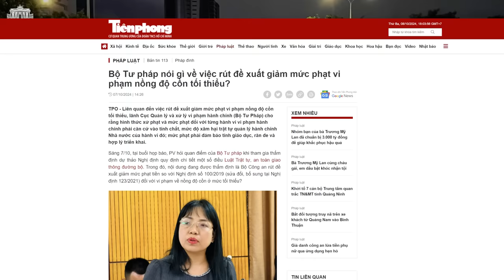Không giảm mức phạt vi phạm nồng độ cồn tối thiểu. Vì sao?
Mới đây, Bộ Công an đã bỏ đề xuất giảm mức phạt tiền so với Nghị định số 100/2019, đối với hành vi vi phạm về nồng độ cồn chưa vượt quá 50 mg/100 ml máu, hoặc chưa vượt quá 0,25 mg/1 lít khí thở.
Xem bài chi tiết tại:
Hoặc: